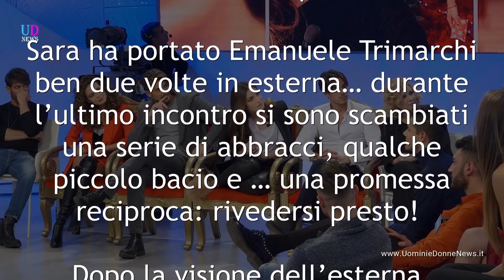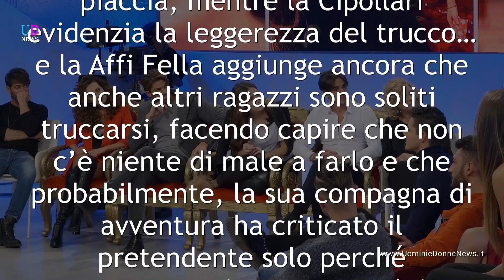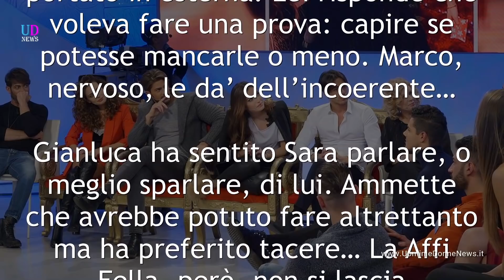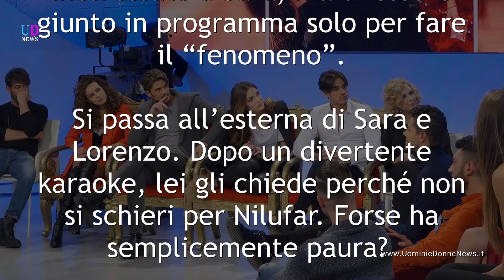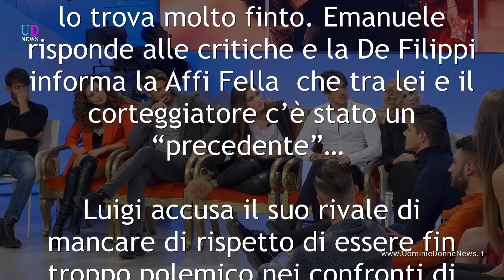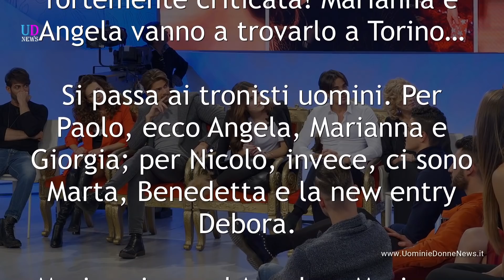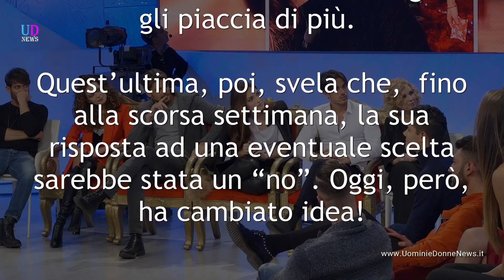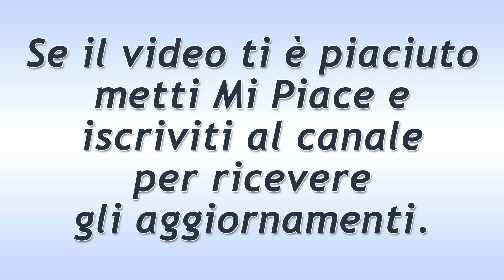Anticipazioni Uomini e Donne trono Classico: bacetti tra Sara ed Emanuele Trimarchi!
Anticipazioni Uomini e Donne: l'indignazione di Giordano! Sara realizza  due esterne con Emanuele! Gianluca si dichiara per Nilufar, Nicolò battibecca con Virginia!